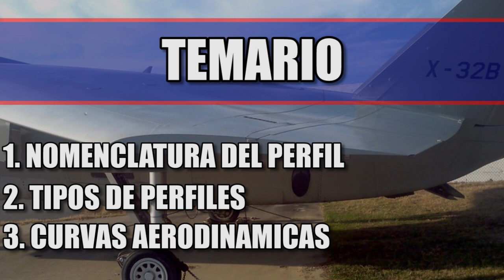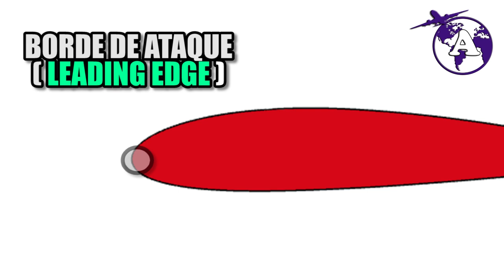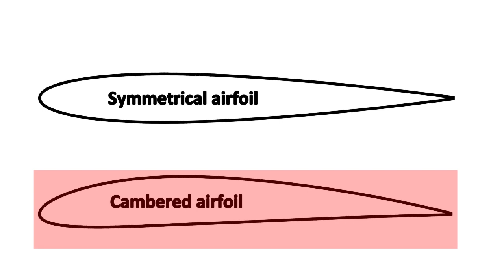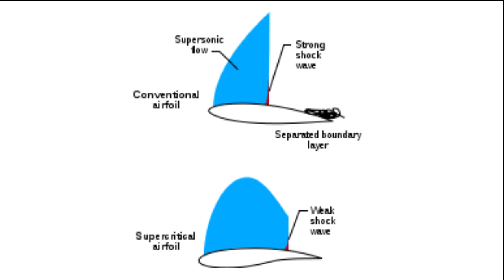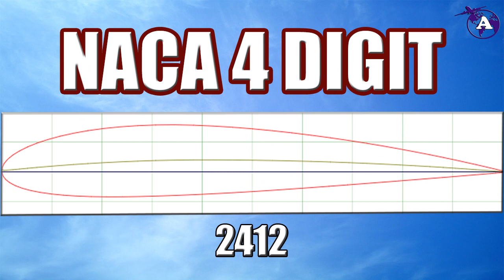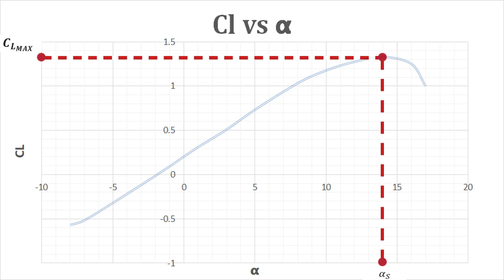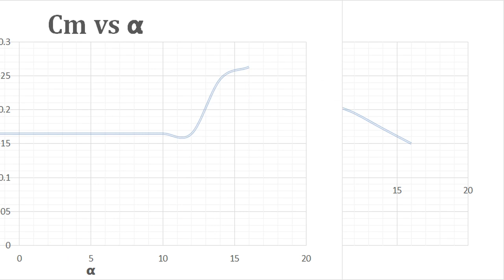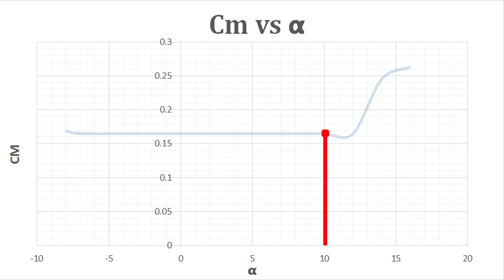PERFIL AERODINÁMICO (Guía Completa)🛬 | AERODINÁMICA AERONÁUTICA TEÓRICA 2 🌀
Si quieres saber todos los detalles de un PERFIL AERODINÁMICO, felicidades ESTE ES EL LUGAR CORRECTO!!

Desde el punto de vista aeronáutico, los perfiles, secciones alares o alas infinitas, son la base aerodinámica de toda aeronave y gracias a su forma es que son capaces de volar, pero como mencione en el vídeo de régimen de vuelo, la velocidad a la que vuela una aeronave influye mucho en su forma y es por eso que existen distintos tipos de perfiles aerodinámicos.

En este vídeo he resumido todo sobre los perfiles aerodinámicos en tres temas:

1. Nomenclatura de un perfil alar              1:14
2. Tipos de perfiles                                      4:57
3. Curvas aerodinámicas (polares)           7:52

Perfiles alares, aerodinámica aeronautica, ingeniería aeronautica y mucho mas aquí en Aeromundo.

✅ BIBLIOGRAFIA 📙📚

🚩Aprende mas de AERODINAMICA TEORICA con estos LIBROS 👇👇👇

🌀 THEORY OF WING SECTIONS ABBOT (GUIA PERFILES)

🌀 INTRODUCTION TO FLIGHT ANDERSON

🌀 FUNDAMENTALS OF AERODYNAMICS ANDERSON

🌀 AERODYNAMICS, AERONAUTICS AND FLIGHT MECHANICS (MCORMICK)

✅ CURSOS DE AERONAUTICA (GRATIS 🥳)

✅ SE PARTE DE LA AEROTRIBU ✈️📱💻

✅ MI EQUIPO

Mi super cámara (De hecho es celular 😉)📱

Mi poderosisima compu 💻

Mi interfaz de audio 🔉

Mi micrófono 🎙

✔✔ATRIBUCIONES